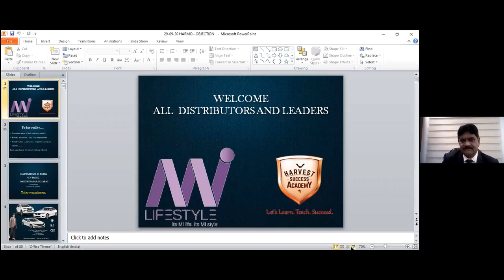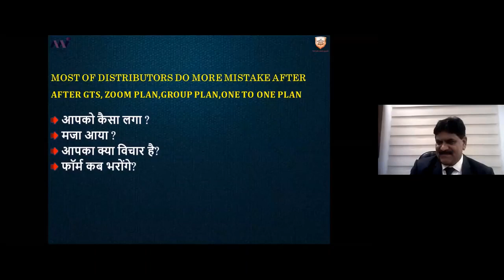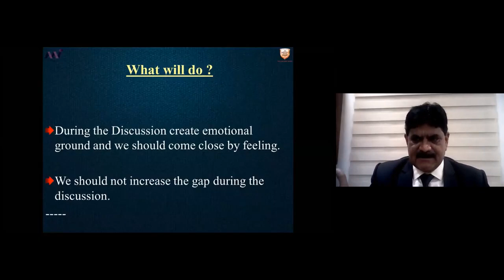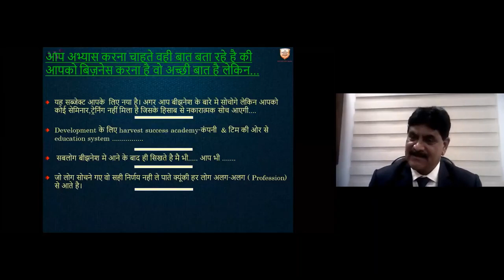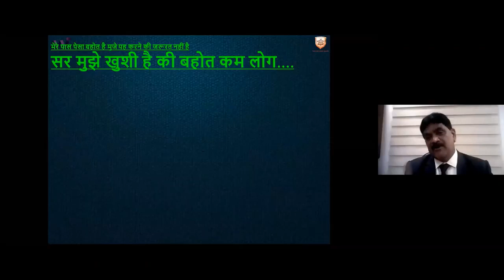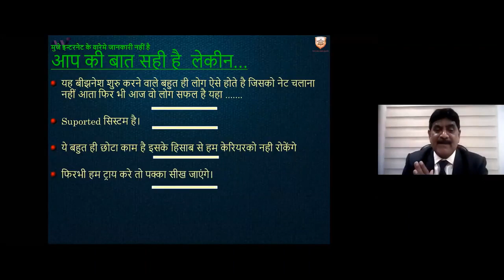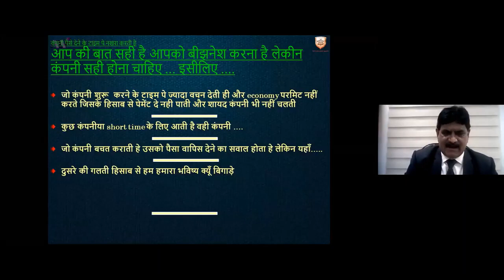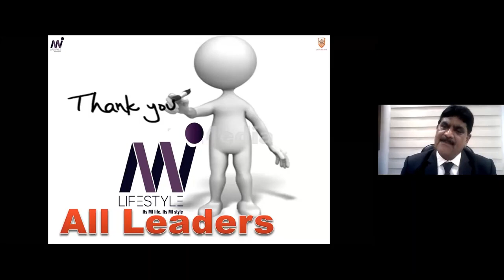"How to Develop Art of Closing ?" by Diamond Executive C N Patel Sir